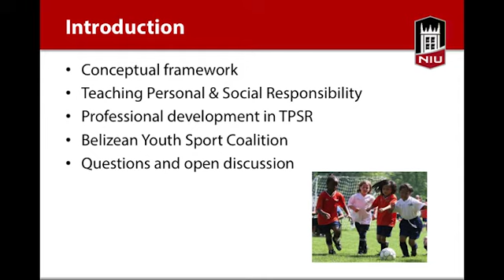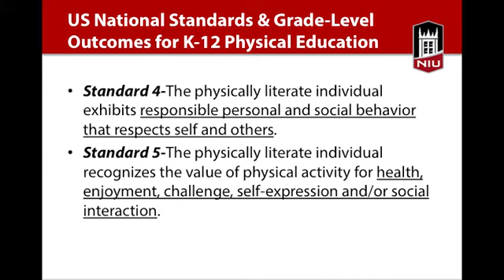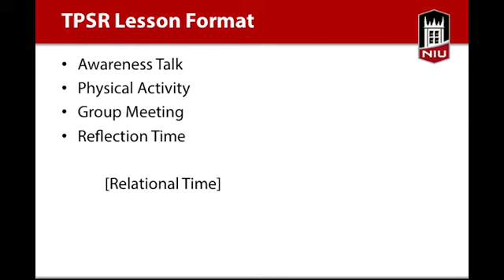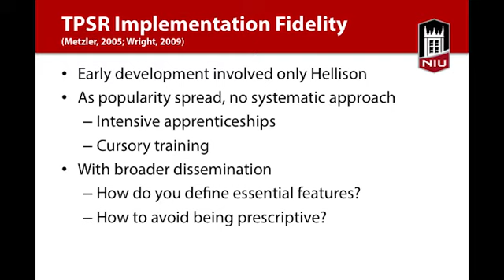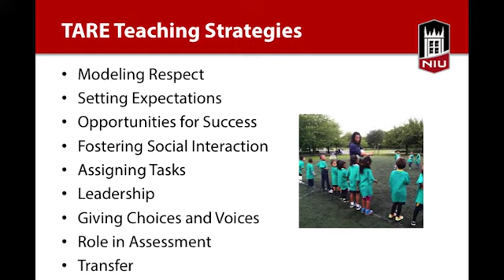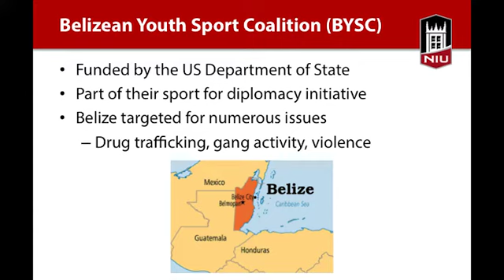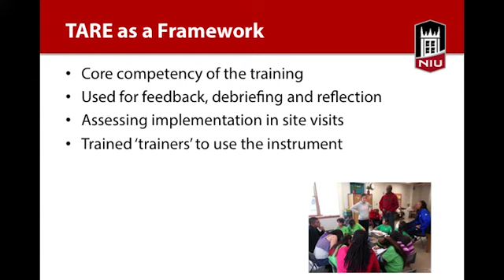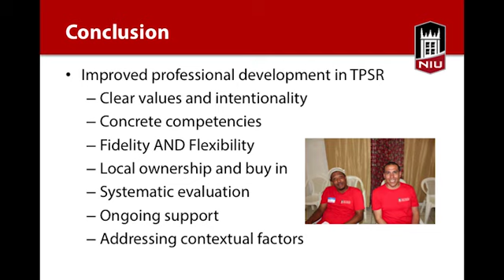WRIGHT Paul - The Role of Professional Development in Creating Effective and Sustainable Programs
The Role of Professional Development in Creating Effective and Sustainable Programs that Promote Positive Youth Development through Sport

Conférence de Paul Wright
Department of Kinesiology and Physical Education

17 mars 2016